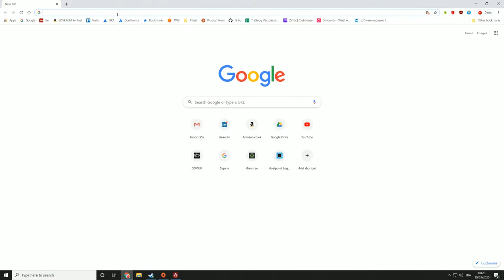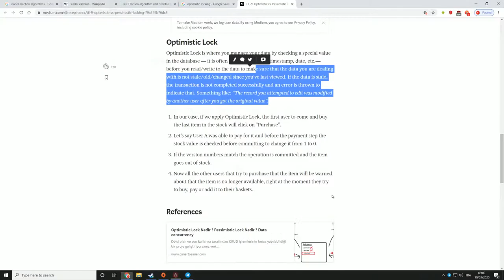Apex Legends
GPU: GeForce GTX 1070 Ti
CPU: Intel(R) Core(TM) i7-3770K CPU @ 3.50GHz
Memory: 16 GB RAM (15.96 GB RAM usable)
Current resolution: 2560 x 1440, 59Hz
Operating system: